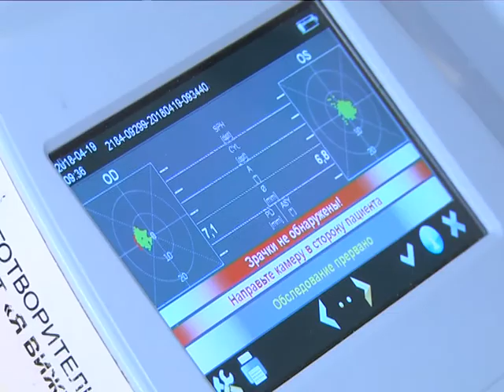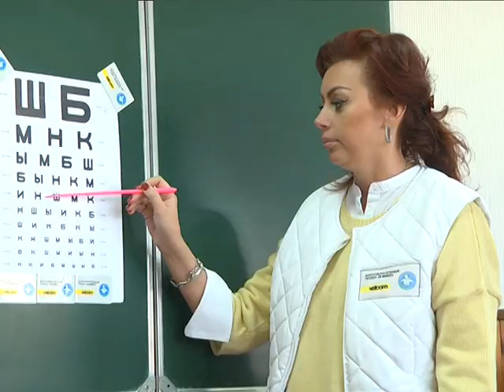2018-05-03 г. Брест. Я вижу. Новости на Буг-ТВ.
Реализация социального благотворительного проекта «Я вижу»: Дмитровичская СШ.
Третий год в Беларуси успешно реализуется социальный благотворительный проект «Я вижу!». Его цель – ранняя диагностика и оказание офтальмологической помощи детям из сельской местности. Инициатором выступил Белорусский детский фонд при поддержке компании velcom и Министерства здравоохранения Республики Беларусь. Бригады офтальмологов уже побывали в Могилевской и Гомельской областях. В марте 2018-го в проект активно включилась Брестчина. Диагностику зрения уже провели у юных жителей Малоритского и Каменецкого районов. В одной из школ побывала и наша съемочная группа. Ирина Альшова посетила выездной офтальмологический прием в Дмитровичской средней школе.